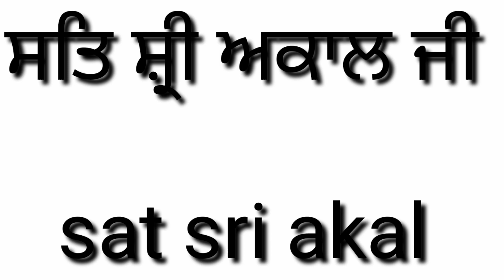ਟਰੈਕਟਰ ਦੀ ਰੇਸ ਵਧਾ ਦਿੱਤੀ🐎 ਹੁਣ ਲਿਆਉ💨ਹਨੇਰੀ/silencer kade agg/video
how to increase tractor race
how to make tractor race
how to increase mahindra tractor race
how to become fire from tractor
how to race
race increase in tractor
mahindra 285 race increased